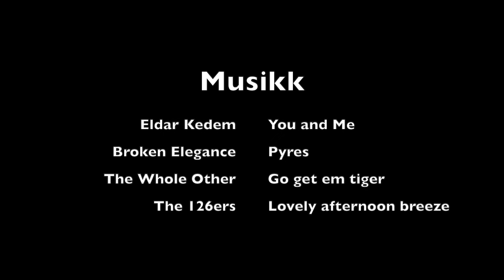Trollatraversen - Eksponert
Vandring og klyving på deler av eggen på Trollatraversen mellom Søre Trolla og Store Trolla. Trollheimen, Surnadal.
10. august 2020
GoPro